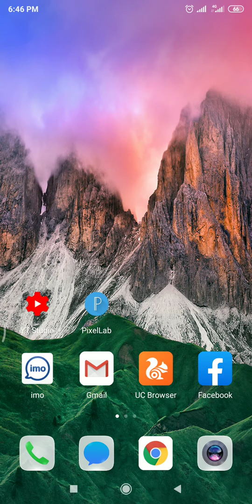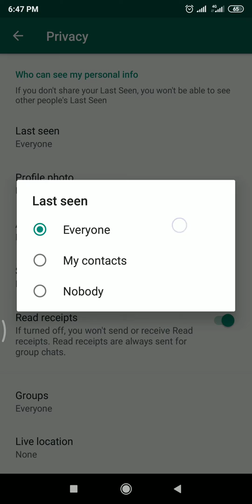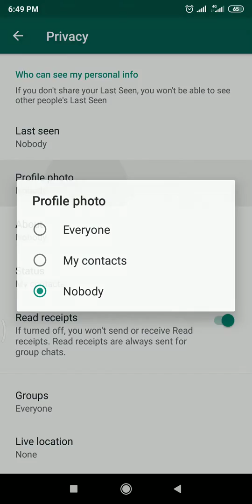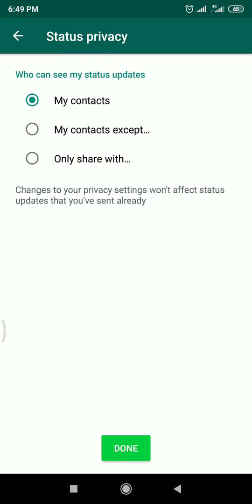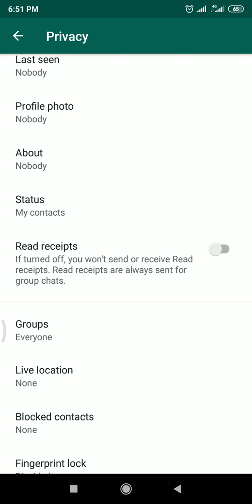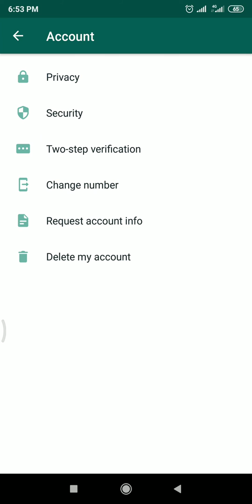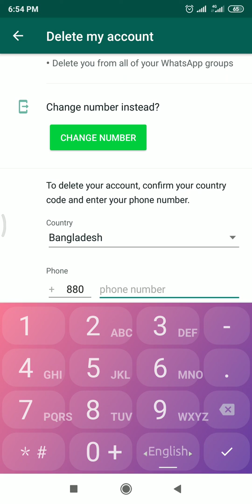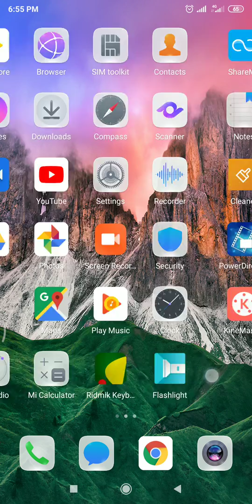হোয়াটসঅ্যাপের কয়েকটি গোপন সেটিংস ২০২১/ whatsapp secret tricks 2021